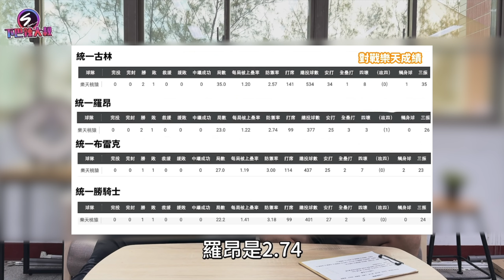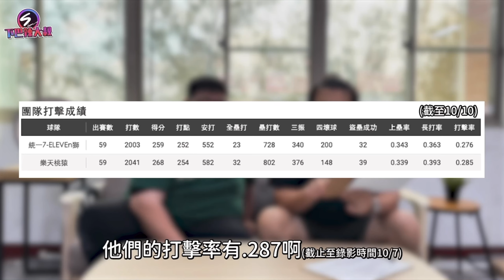獅猿大戰再起!!2024中職季後挑戰賽數據全分析!!統一現在缺少的竟然是....? ft.五折｜下巴辣大叔 Uncle Shabala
🔷🔸 如果有什麼想讓我們實驗或是想看的歡迎留言喔！🔸🔷

哩賀！加洗下巴辣大叔！👨
📌訂閱下巴辣，一起實驗啦